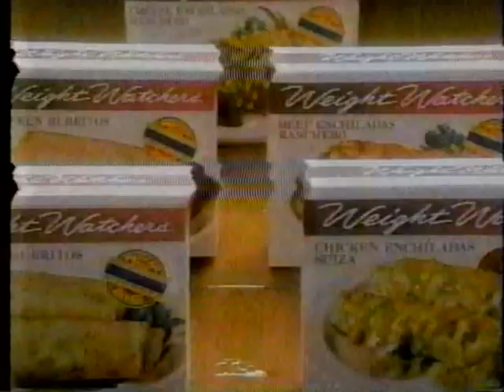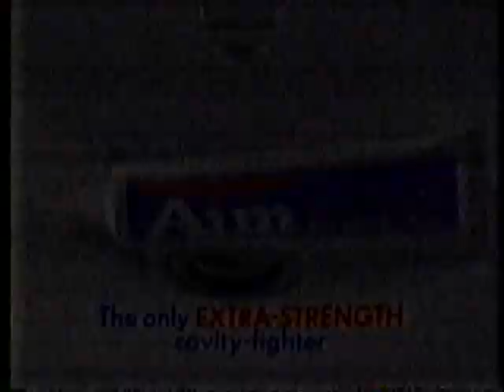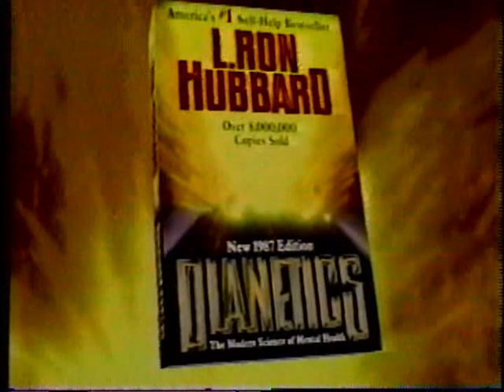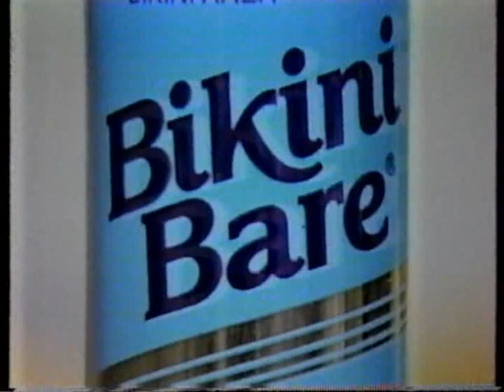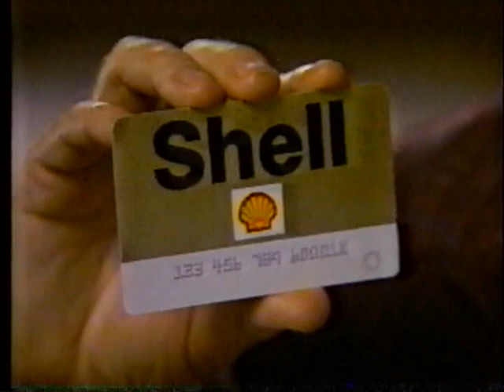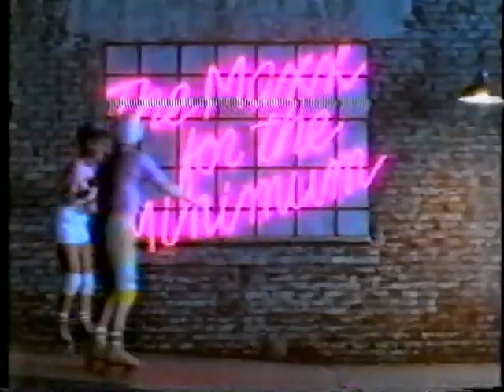USA Network Commercials & Promos - 5/15/1987